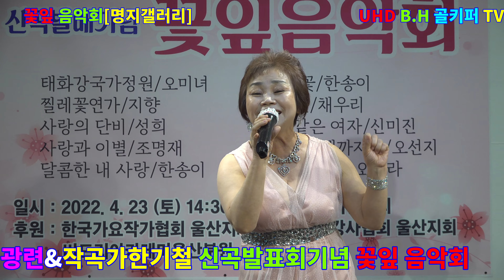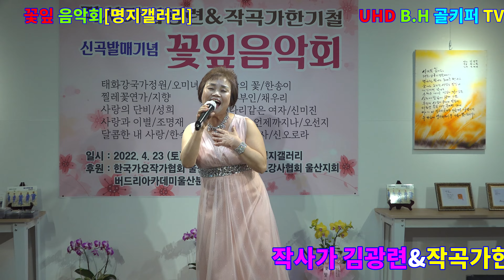조명재 -십분내로[김연자]2022.04.23.작사가 김광련&작곡가한기철 신곡발표회기념 꽃잎 음악회.촬영-꼬뿌니이,b.h 골키퍼 TV,Music,(Kpop&Trot),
조명재 -십분내로[김연자]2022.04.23.작사가 김광련&작곡가한기철 신곡발표회기념 꽃잎 음악회.촬영-꼬뿌니이,b.h 골키퍼 TV,Music,(Kpop&Trot),,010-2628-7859